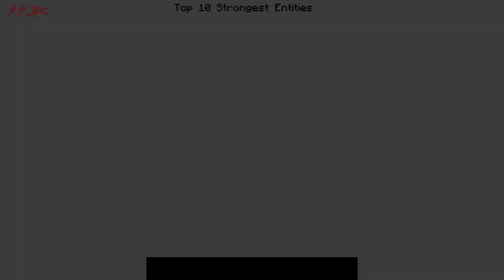Minecraft Top 10 Strongest Entities Power levels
this is about top 10 Most Strongest Minecraft Creepypasta Entities,

this video is just for fun. Enjoy it :)

 • Island Rhythm – L...